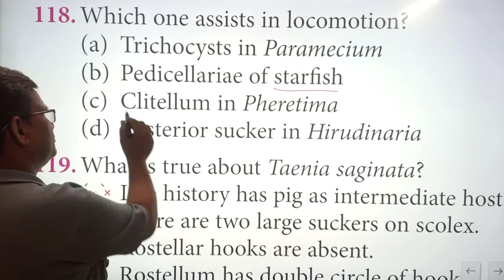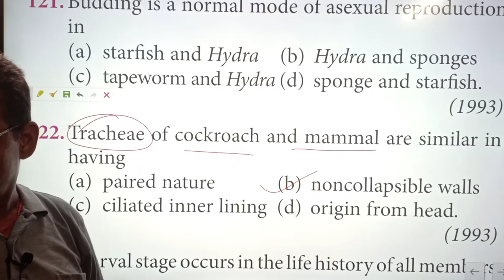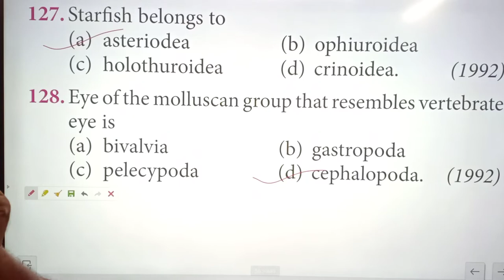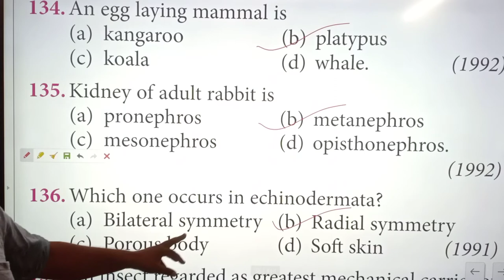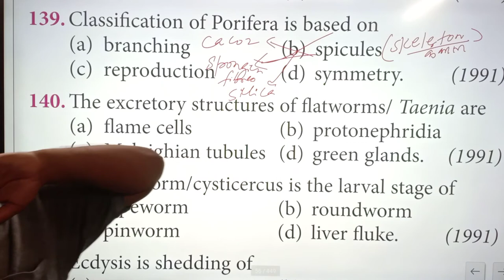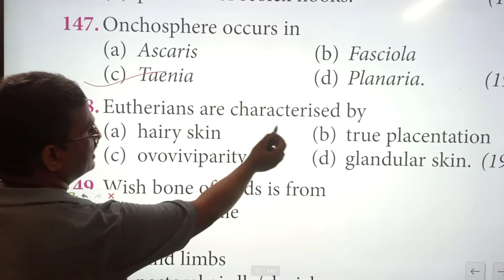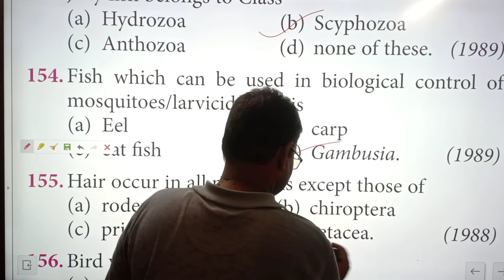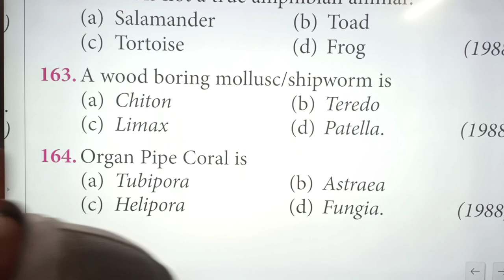|| Animal Kingdom | PYQ | Part 4 | Chapter 4 | Class XI | Prabhu sir ||